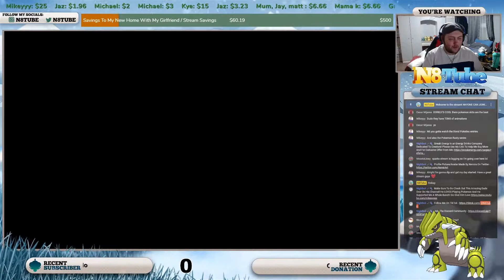WHERES THE FLY GON? - Epic Shiny Flygon In The Dynamax Adventures In The Crown Tundra Reaction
🎵 Music Credits